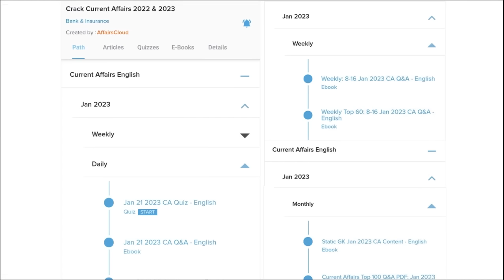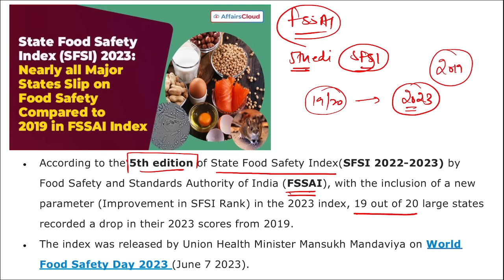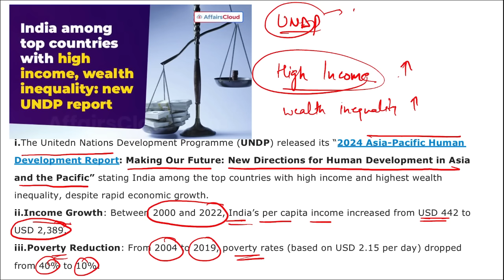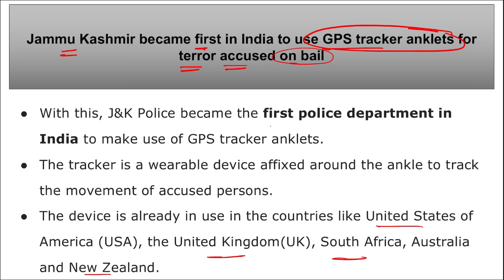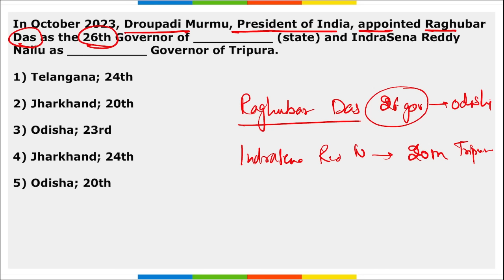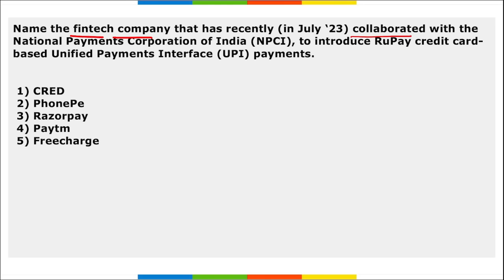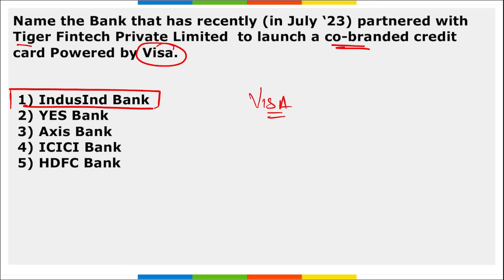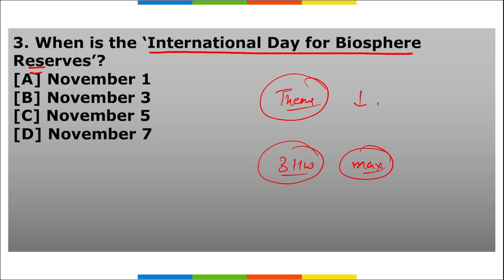Current Affairs 8 November 2023 | Hindi | By Vikas | Affairscloud For All Exams